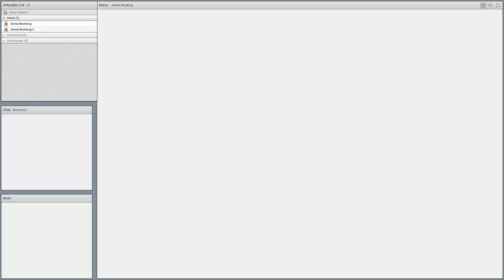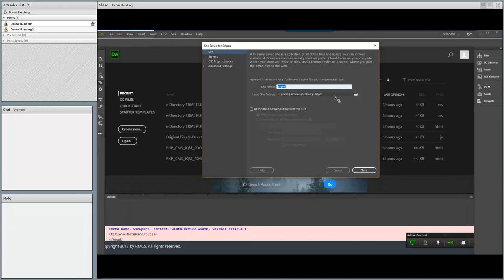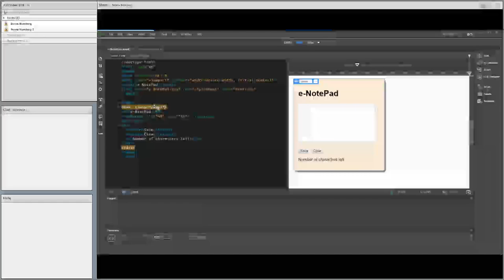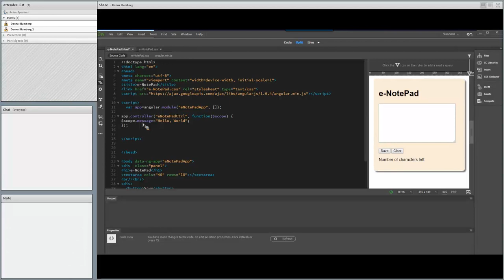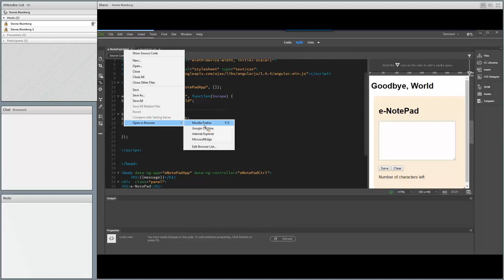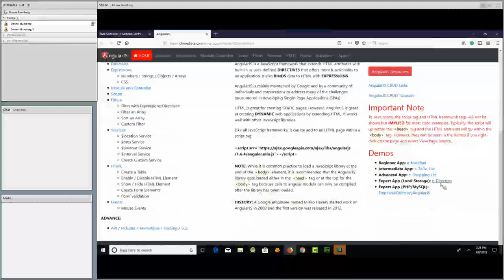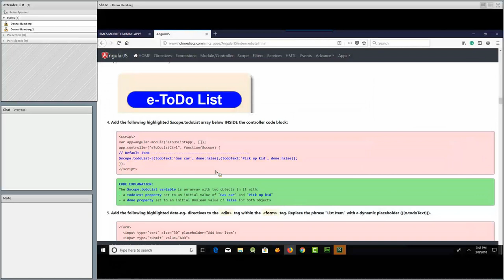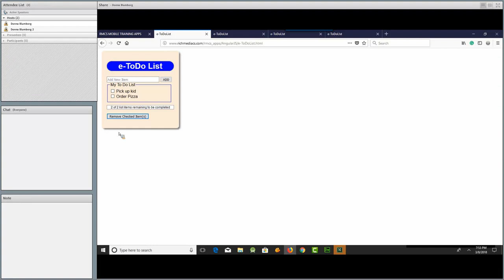Create a simple mobile app with Dreamweaver and Angular JS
Learn how to create a simple mobile app with JavaScript and Dreamweaver.
The example code is available for download - along with many other tutorials